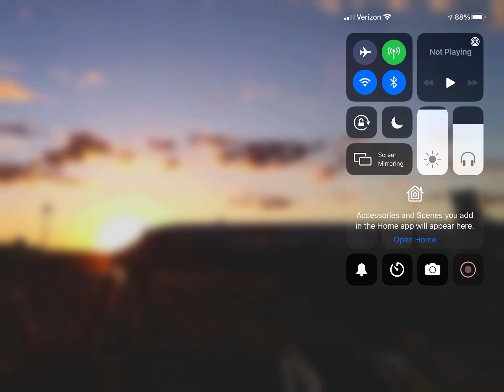Sunset Evening Allegiant Air McDonnell Douglas MD-80 (New Livery) Boarding At Pasco Tri-Cities, WA!!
An Allegiant Air McDonnell Douglas MD-80 In The (New Livery) Boarding The Passengers And Crew Before It Heads Out For It’s Flight Out To Cincinnati From Pasco Tri-Cities, WA (KPSC) At Sunset Evening!!